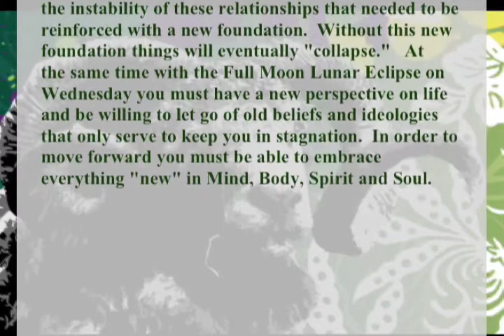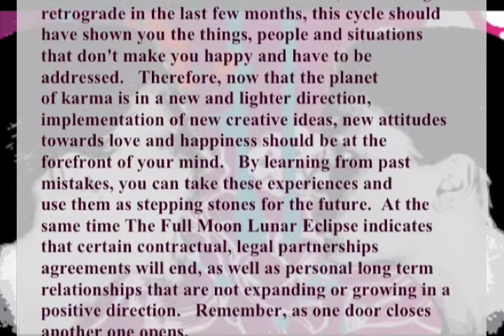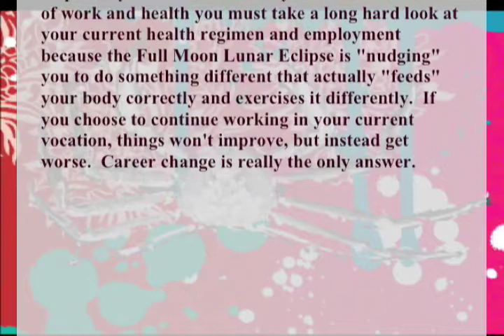(Aries to Cancer) June 12 -- June 18 : KarmaStars